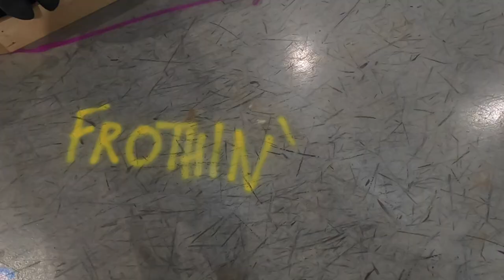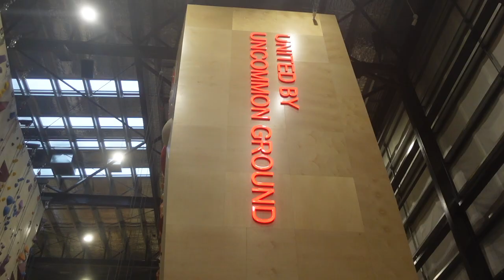Australia's best climbing gym! Urban Climb Blackburn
This was an incredible trip and I really really feel this place will change lives. They've created such an awesome space to get everyone psyched. Easily the best gym in the country.

I loved my time down in Urban Climb Blackburn, it was awesome!

Camera gear used:
Canon EOS R
Canon L 16-35mm
Rode Video Micro
Sony ZV1
GoPro Hero 8 black
GoPro hero 5 black
Gorilla pod 3k tripod
Gorilla pod 1k tripod
Manfrotto Compact Lightweight tripod

The book I love reading to my daughter
The North Face Australia
Tenaya
Black Diamond Australia
Clif Bar
Chalk Cartel
Awesome Woodys
Thrive Nutrition and Dietetics